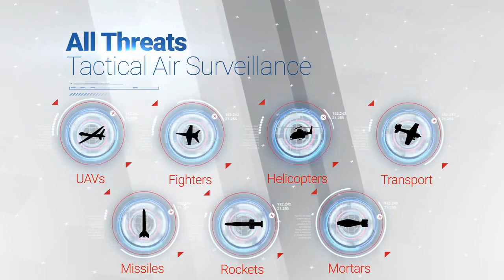ВСУ уже используют израильский радар RADA ieMHR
В Украину прибыли первые три радара предупреждения ракетных ударов RADA ieMHR, закупленных в рамках волонтерской инициативы от литовской организации